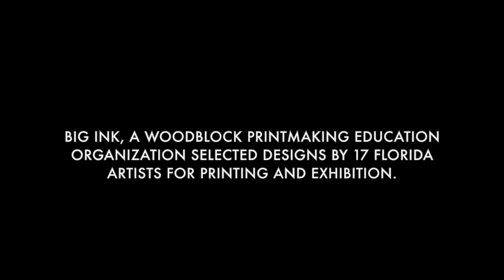Big Ink at the Morean - Rebecca Skelton Artist Interview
The Morean Arts Center, will host a special exhibition celebrating the ancient art of printmaking with contemporary themes and a one-of-a-kind super-sized woodblock printing press the weekend of September 28 thru 29. The exhibit is free and open to the public from 11 am to 4 pm.

Big Ink, LLC, a New Hampshire based woodblock printmaking education organization selected designs by 17 Florida artists to be collaboratively printed by two teams of 9 artists. Local artist Rebecca Skelton who teaches drawing at the Morean Arts Center was among the artists selected to participate in the exhibition and demonstrations. Skelton is currently woodcarving a piece titled “Carry Me” which is a continuum of the theme of unconscious and rational thought she has explored in non-objective and abstracted figure-oriented imagery in painting, drawing, and copper sculptures. During the exhibition she will produce at least three prints of the horse carrying a woman into the unknown. “Sometimes the subconscious has to carry the intellect and sometimes they fight,” said Skelton.